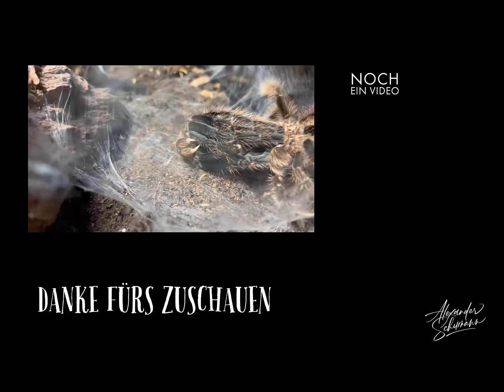Häutung Vogelspinne Kraushaarvogelspinne Tliltocatl albopilosusZeitraffer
Die Häutung von Vogelspinnen  ist ein sehr langwieriger Prozess. In diesem Video ist es mir gelungen, die Häutung einer Vogelspinne zu filmen, in Zeitraffer, viel Spaß